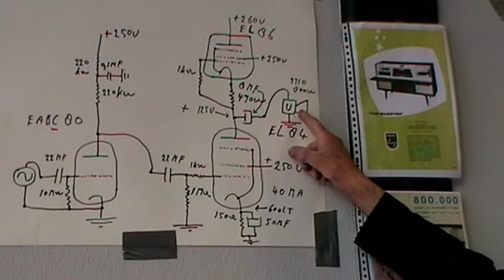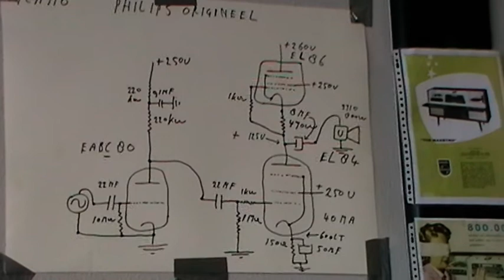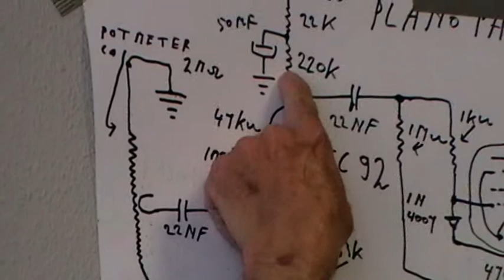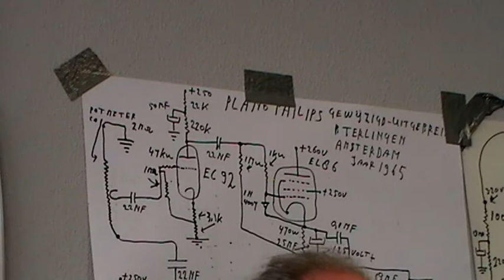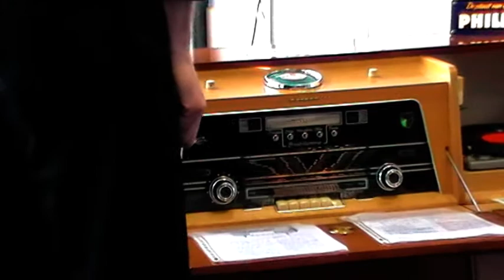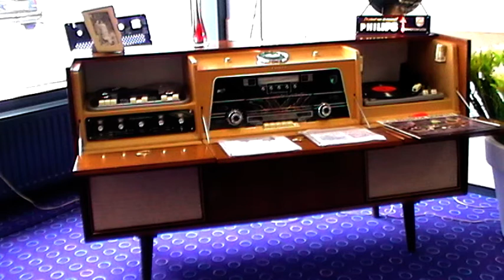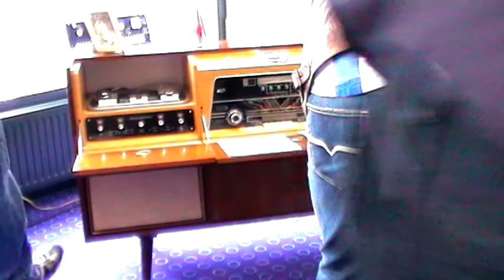lezing-bernard-terlingen-philips-f8x82a-deel2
Lezing van Bernard Terlingen over Philips F8X82A. Opgenomen door Hans Dalderop.